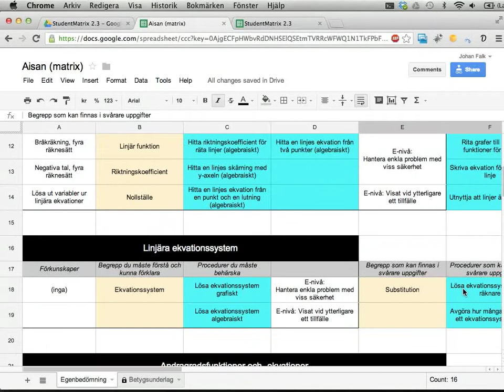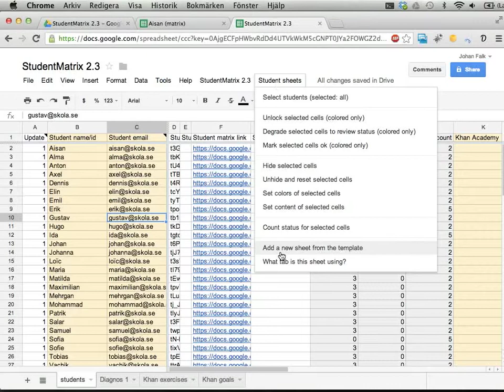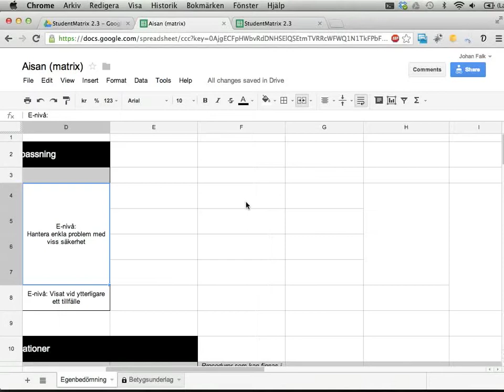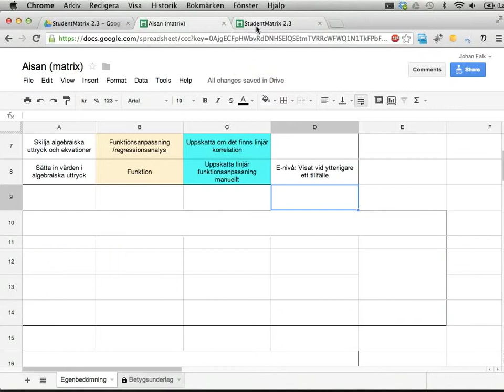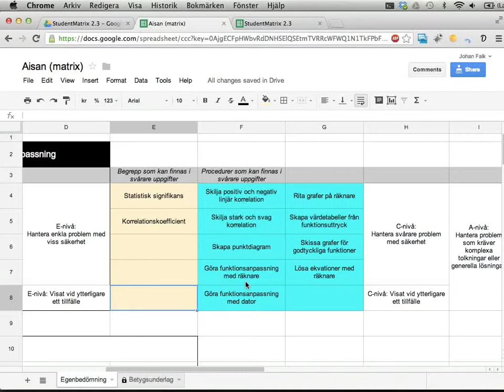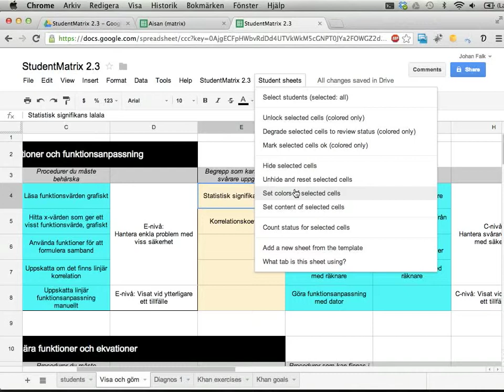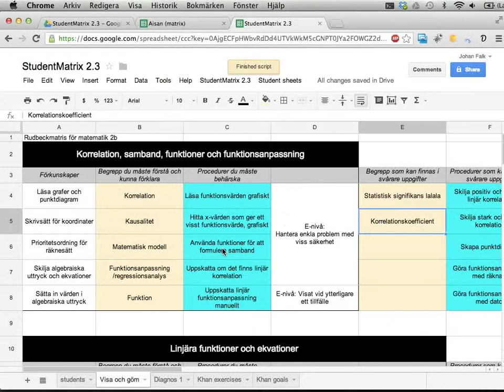StudentMatrix 2.3 del 4: Ändra innehåll i elevmatriser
Den här videon visar hur du kan ändra innehållet i elevmatriser:

* Hur du kan gömma eller visa delar av matriserna.
* Hur du kan ändra text/formler som finns i rutor i matriserna.
* Hur du kan ändra bakgrundsfärg i matriserna.

Videon är gjord för StudentMatrix 2.3.